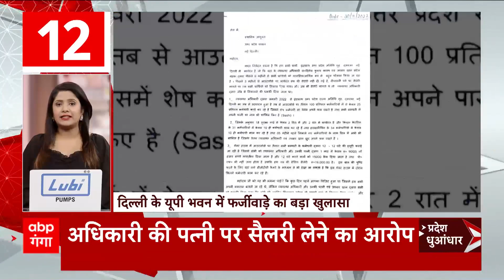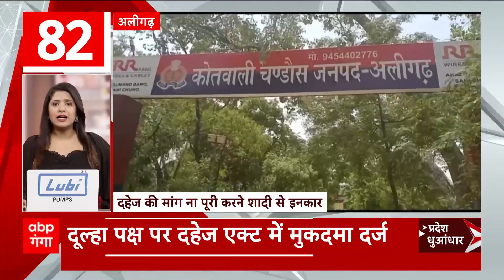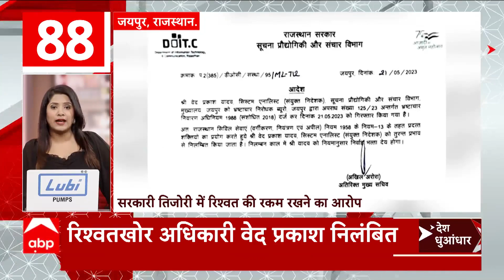TOP News : देखिए आज दिन की सभी बड़ी खबरें धुआंधार अंदाज में... | TOP Headlines | Uttarakhand UP News